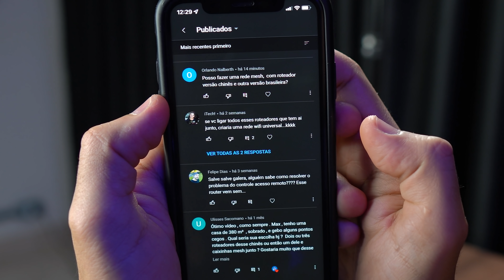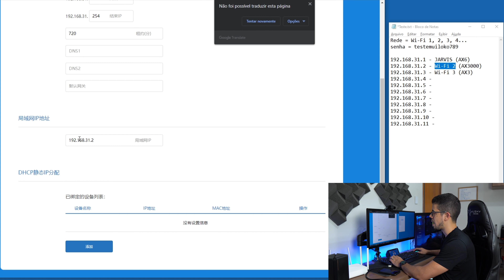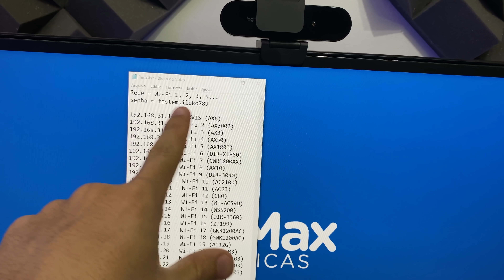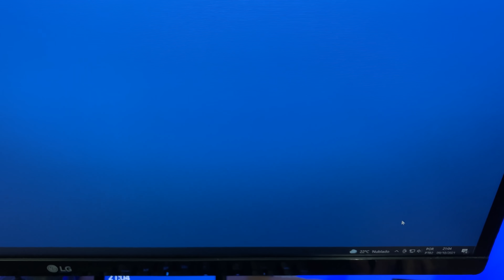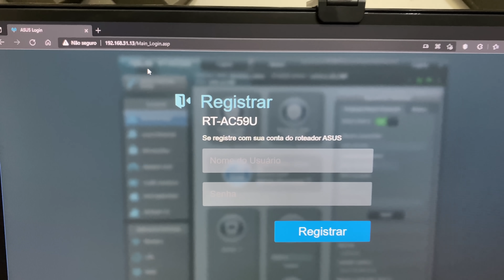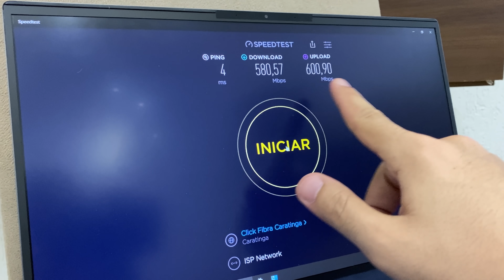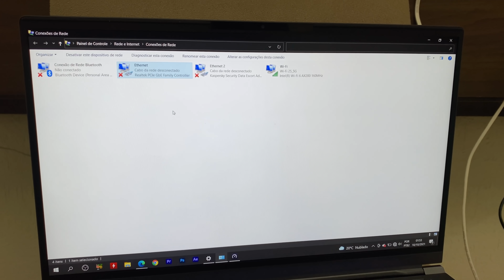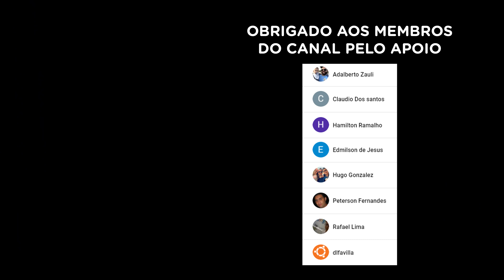LIGUEI 30 ROTEADORES WI-FI AO MESMO TEMPO 😱 OLHA NO QUE DEU!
Depois de um comentário inusitado, eu resolvi colocar em prática a ideia de ligar todos os meus roteadores wi-fi! Quer saber o resultado? Como ligar vários roteadores ao mesmo tempo? Assista o vídeo!

PARA COMPRAR CABO DE REDE CAT6:

ROTEADORES QUE VALEM A PENA IMPORTAR:
▸ AX3 Pro

LISTA DAS MARCAS UTILIZADAS: Redmi, Xiaomi, Huawei, TP-Link, D-Link, Greatek, Tenda, ZTE, Mercusys, Positivo.

LISTA DE TODOS OS MODELOS: AX6, AX3000, AX3, AX50, AX1800, DIR-X1860, GWR1800AX, AX10, DIR-3040, AC2100, AC23, C80, RT-AC59U, WS5200, DIR-1360, ZT199, GWR1200AC, AC12G, Deco M3, COVR-1103, MW5c, PST100, C20.

TOP VÍDEOS:
👉 REDES - Os melhores vídeos sobre Redes de Computadores

FAÇA PARTE:
🔵 Grupo e canal no Telegram

Sto Agostinho